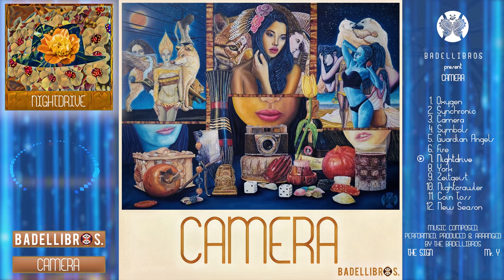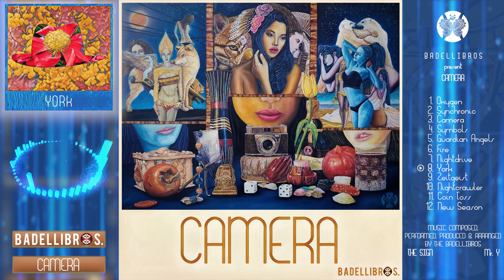BADELLIBROS - CAMERA [ The 1st Album ] ♫ ( FULL / OFFICIAL ) ♫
BADELLIBROS - CAMERA ( The 1st Album )
Genre: R&B / SOUL / HIPHOP / ELECTRO DANCE MUSIC / EDM / POP / FILMSCORE

BADELLIBROS. These are THE SIGN, a passionate artist and musician, and MRY, his twin brother, the writer and producer.

Timestamp / Tracklist

1. OXYGEN - THE SIGN 0:00
2. SYNCHRONIC - THE SIGN 3:41
3. CAMERA - THE SIGN 8:26
4. SYMBOLS - THE SIGN 13:31
5. GUARDIAN ANGELS - THE SIGN 17:12
6. FIRE - THE SIGN 21:51
7. NIGHTDRIVE 26:39
8. YORK 32:37
9. ZEITGEIST 37:04
10. NIGHTCRAWLER 44:06
11. COIN TOSS - THE SIGN 49:11
12. NEW SEASON 56:53